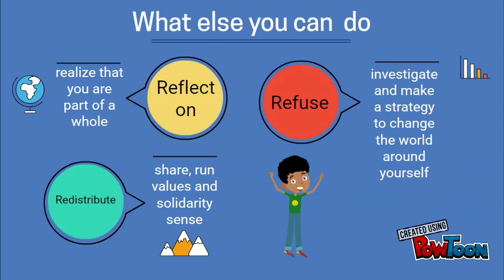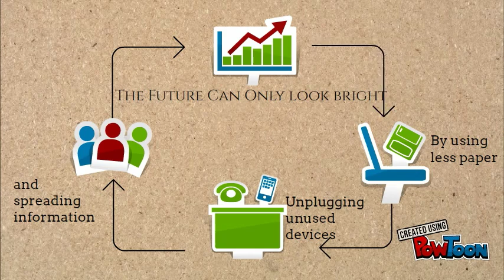erasmus+ waste management